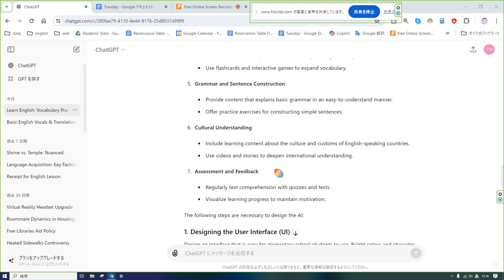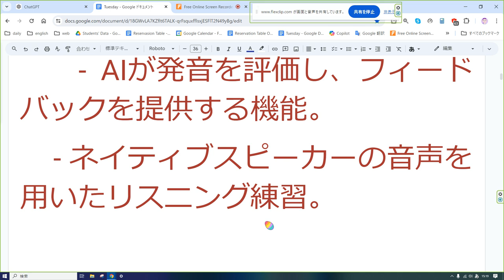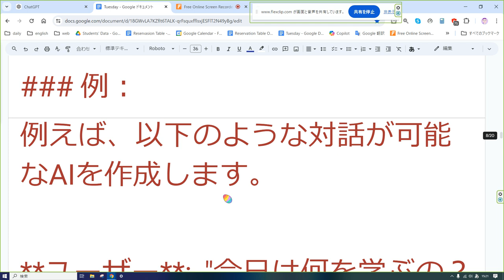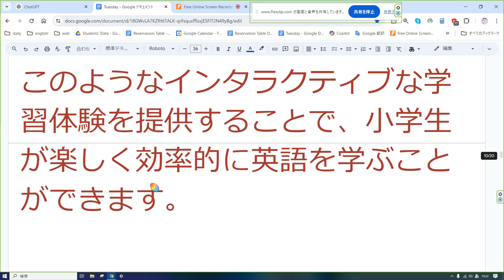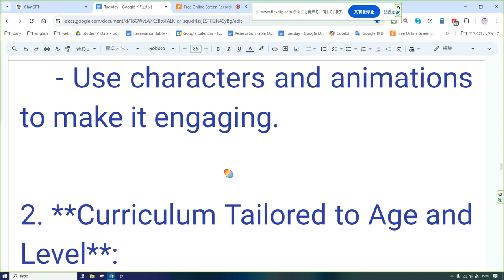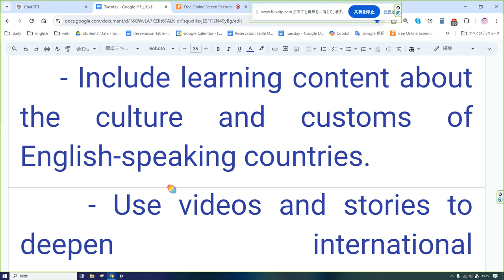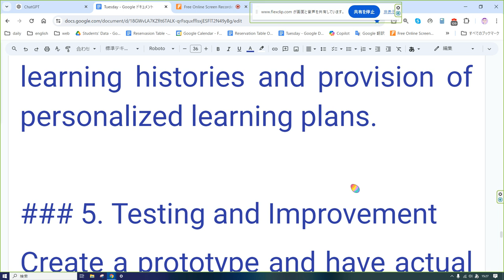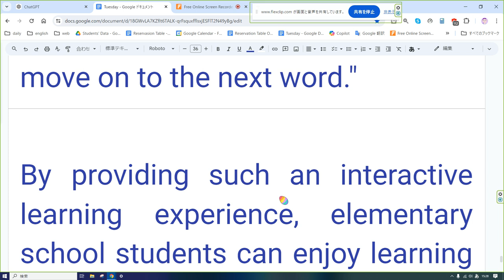えいご おんどく 195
日本人の小学生の英語学習に特化したAIを作るためには、以下のようなポイントを考慮して設計することが重要です。

1. **簡単でわかりやすいインターフェース**:
    - 小学生が直感的に操作できるシンプルなデザイン。
    - キャラクターやアニメーションを用いて親しみやすく。

2. **年齢とレベルに応じたカリキュラム**:
    - 学年ごとのカリキュラムを設計し、基礎から応用まで段階的に学べるようにする。
    - ゲームやクイズ形式で楽しく学習できるコンテンツを提供。

3. **発音練習とリスニング強化**:
    - AIが発音を評価し、フィードバックを提供する機能。
    - ネイティブスピーカーの音声を用いたリスニング練習。

4. **語彙力の強化**:
    - 日常生活で使う単語や表現を中心に、テーマごとの単語学習。
    - フラッシュカードやインタラクティブなゲームで語彙を増やす。

5. **文法と文章作成**:
    - 基本的な文法をわかりやすく説明するコンテンツ。
    - 簡単な文章を作成する練習問題。

6. **文化の理解**:
    - 英語圏の文化や習慣についての学習コンテンツ。
    - 国際理解を深めるためのビデオやストーリー。

7. **評価とフィードバック**:
    - 定期的なテストやクイズで理解度を確認。
    - 学習の進捗を視覚化し、モチベーションを維持する仕組み。

具体的なAIの設計には、以下のステップが必要です。

### 1. ユーザーインターフェース（UI）の設計
小学生が使いやすいインターフェースを設計します。例えば、明るい色使いやキャラクターを用いたデザインが有効です。

### 2. 学習コンテンツの作成
年齢や学年に応じた学習コンテンツを開発します。これには以下のようなものが含まれます：
- 語彙や文法の練習問題
- リスニング練習用の音声ファイル
- 発音練習用のインタラクティブなツール
- クイズやゲーム

### 3. AIの開発
自然言語処理（NLP）技術を用いて、ユーザーの回答を評価し、適切なフィードバックを提供するAIを開発します。以下の機能を持つことが望ましいです：
- 音声認識と発音評価
- 自動採点システム
- 個別にカスタマイズされたフィードバック

### 4. データベースと学習管理システム（LMS）の構築
ユーザーの学習データを保存し、進捗を管理するためのデータベースとLMSを構築します。これにより、個々の生徒の学習履歴を追跡し、パーソナライズされた学習プランを提供できます。

### 5. テストと改善
プロトタイプを作成し、実際の小学生に使用してもらい、フィードバックを収集します。その後、必要に応じてシステムを改善していきます。

### 例：
例えば、以下のような対話が可能なAIを作成します。

**ユーザー**: "今日は何を学ぶの？"

**AI**: "こんにちは！今日は新しい単語を10個学んで、それから簡単な会話の練習をしましょう。準備はいいですか？"

**ユーザー**: "うん、いいよ。"

**AI**: "まずは、'apple'という単語を知っていますか？日本語ではリンゴと言います。発音してみましょうか？"

**ユーザー**: "apple"

**AI**: "とてもいいですね！発音がばっちりです。それでは、次の単語に進みましょう。"

このようなインタラクティブな学習体験を提供することで、小学生が楽しく効率的に英語を学ぶことができます。

To create an AI specifically for teaching English to Japanese elementary school students, it is crucial to consider the following points:

1. **Simple and Intuitive Interface**:
    - Design a user-friendly interface that elementary school students can operate intuitively.
    - Use characters and animations to make it engaging.

2. **Curriculum Tailored to Age and Level**:
    - Design a curriculum for each grade, allowing students to progress from basics to advanced levels step by step.
    - Provide content that makes learning fun, such as games and quizzes.

3. **Pronunciation Practice and Listening Enhancement**:
    - Implement a feature where the AI evaluates pronunciation and provides feedback.
    - Include listening practice with audio from native speakers.

4. **Vocabulary Building**:
    - Focus on words and expressions used in daily life, organized by themes.
    - Use flashcards and interactive games to expand vocabulary.

5. **Grammar and Sentence Construction**:
    - Provide content that explains basic grammar in an easy-to-understand manner.
    - Offer practice exercises for constructing simple sentences.

6. **Cultural Understanding**:
    - Include learning content about the culture and customs of English-speaking countries.
    - Use videos and stories to deepen international understanding.

7. **Assessment and Feedback**:
    - Regularly test comprehension with quizzes and tests.
    - Visualize learning progress to maintain motivation.

The following steps are necessary to design the AI:

### 1. Designing the User Interface (UI)
Design an interface that is easy for elementary school students to use. Bright colors and character-based designs can be effective.

### 2. Creating Learning Content
Develop learning content appropriate for each age and grade level, including:
- Vocabulary and grammar exercises
- Audio files for listening practice
- Interactive tools for pronunciation practice
- Quizzes and games

### 3. Developing the AI
Develop an AI using natural language processing (NLP) technology to evaluate user responses and provide appropriate feedback. Desired features include:
- Speech recognition and pronunciation evaluation
- Automated scoring system
- Personalized feedback

### 4. Building a Database and Learning Management System (LMS)
Construct a database and LMS to save user learning data and manage progress. This allows tracking of individual students' learning histories and provision of personalized learning plans.

### 5. Testing and Improvement
Create a prototype and have actual elementary school students use it to collect feedback. Then, improve the system as necessary.

### Example:
For instance, you can create an AI capable of the following conversation:

**User**: "What are we learning today?"

**AI**: "Hello! Today, we'll learn 10 new words and then practice a simple conversation. Are you ready?"

**User**: "Yes, I'm ready."

**AI**: "First, do you know the word 'apple'? In Japanese, it's 'リンゴ'. Can you pronounce it?"

**User**: "Apple."

**AI**: "Great job! Your pronunciation is perfect. Let's move on to the next word."

By providing such an interactive learning experience, elementary school students can enjoy learning English efficiently and effectively.